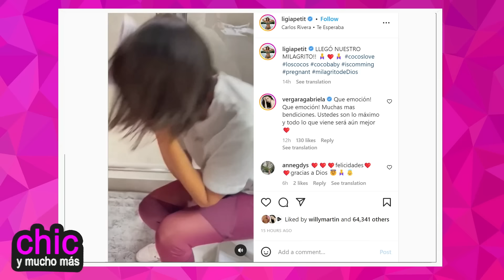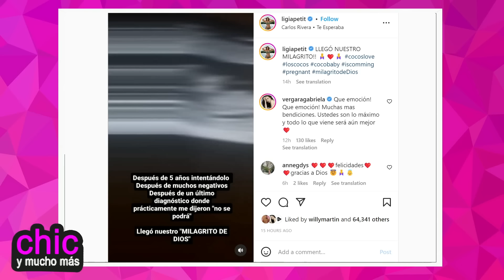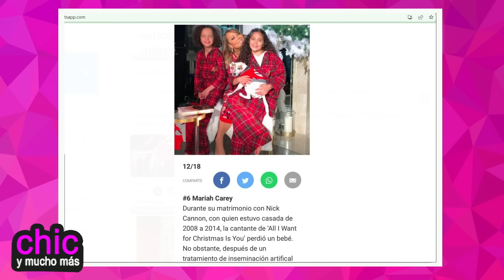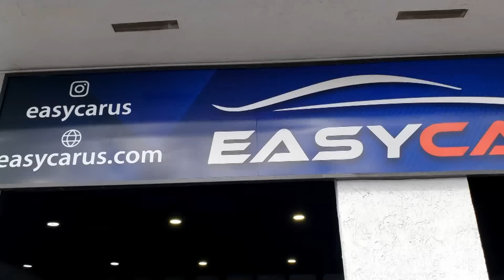GABRIELA VERGARA REVELA EMBARAZO | Chic y Mucho Más | EVTV | 03/20/2023 5/5